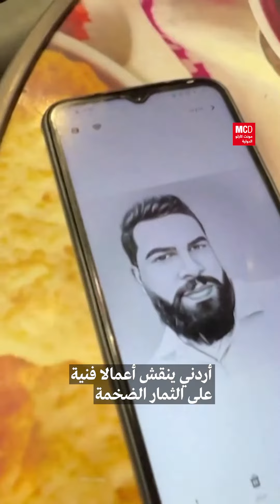لمسة إبداع على قشر البطيخ.. أردني ينقش أعمالا فنية على الثمار الضخمة